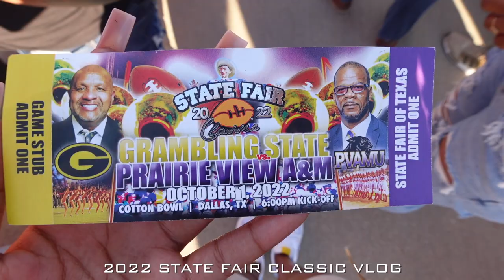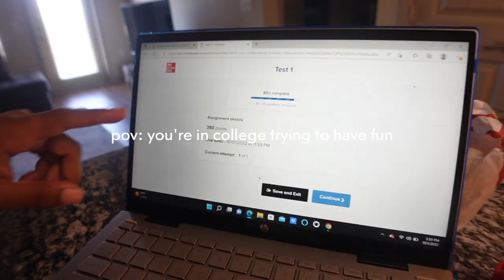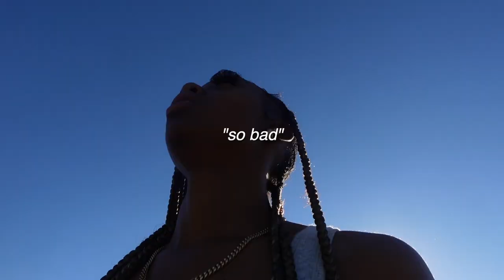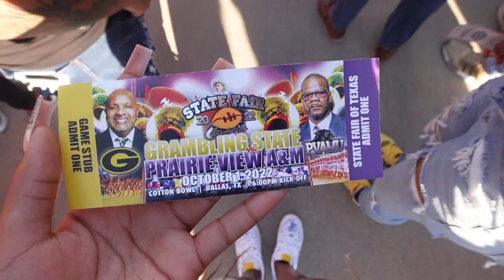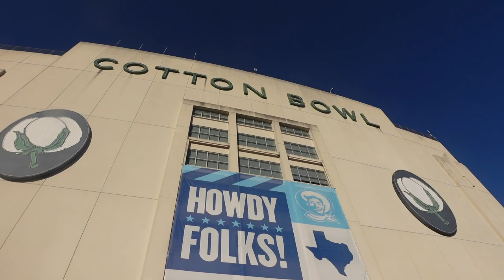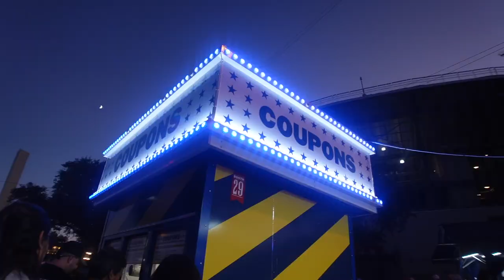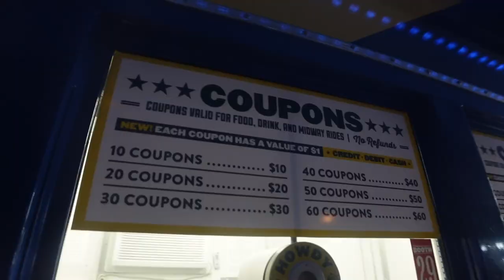HBCU VLOG: State Fair Classic! | 🏈 game, grwm💄, FINALLY w/ my PV friends, parties, etc! | PVAMU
thank you all for 67,000 i love you all :)

❦here you go to access all my links!!

(online business & FOR SALE pre-worn wigs IG!)

❦ would like to send me something? feel free!

what’s my sign? aries
what do i film with? sony zv1

current subbie count: 67,890
the subbie goal: 100,000 ♡︎